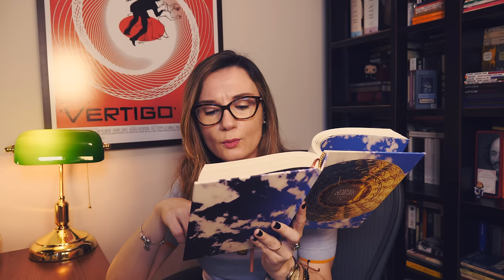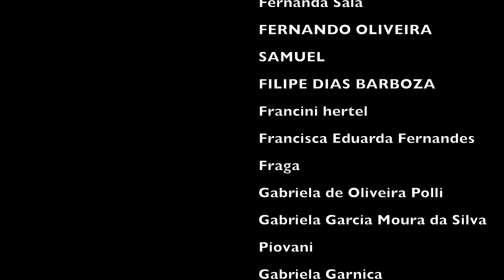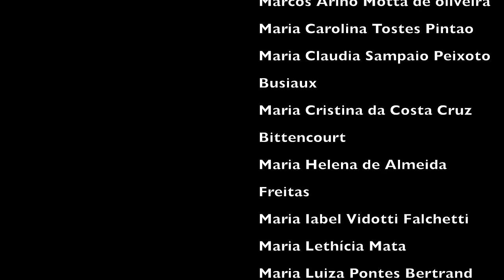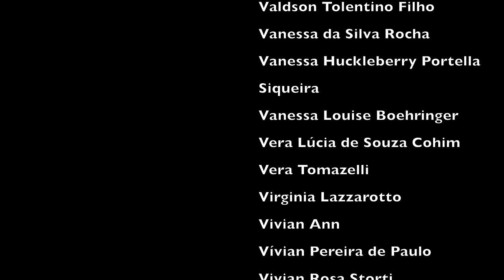A volta ao mundo em 80 dias (Julio Verne) 🇫🇷 | Tatiana Feltrin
📚 A volta ao mundo em 80 dias, de Júlio Verne (ou, Jules Verne, como preferir :)
Onde encontrar o livro*:
- editora Zahar
- editora Principis
- editora L&pm
- editora Autêntica